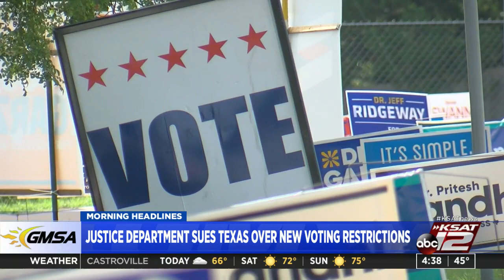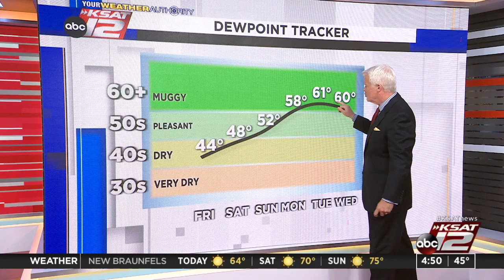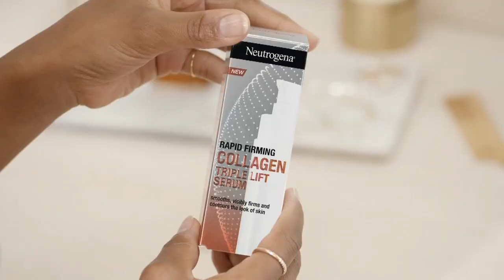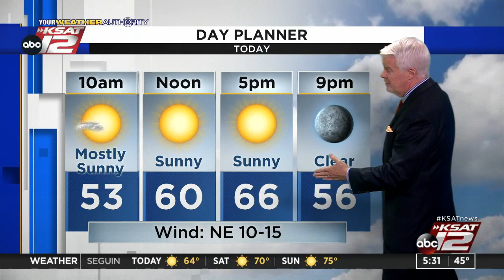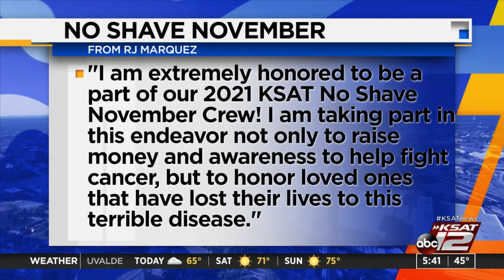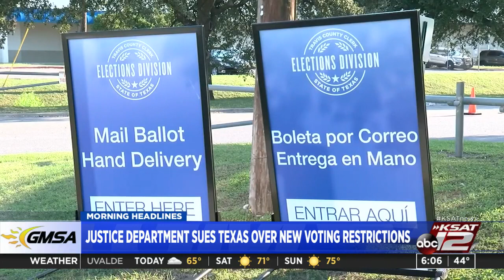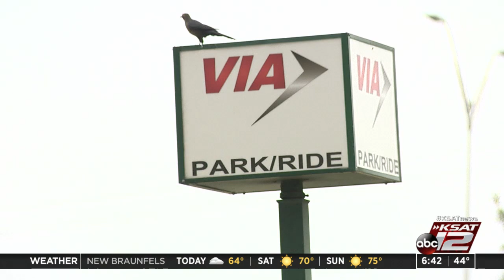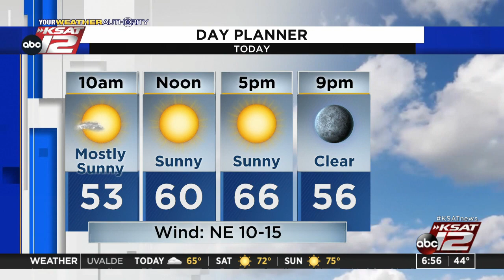Good Morning San Antonio : Nov 05, 2021